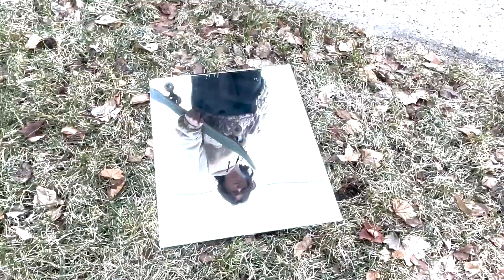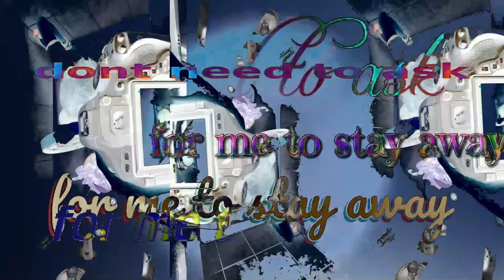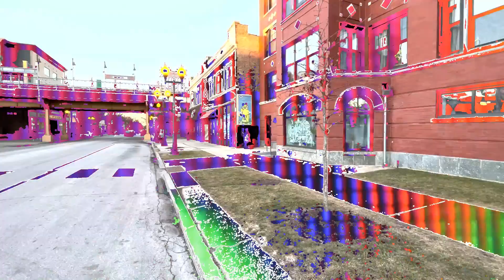Vincent Sebastian - Just a Little (Music Video)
video by sam waller
track mastered by tony baker